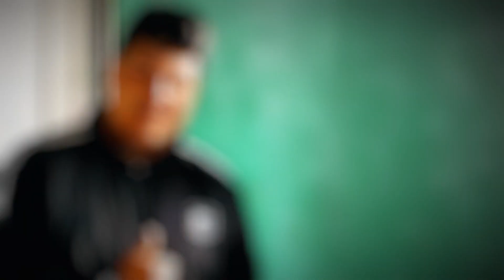EL CASO TOMÁS: ¿QUÉ FALLÓ?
Cámara del crimen